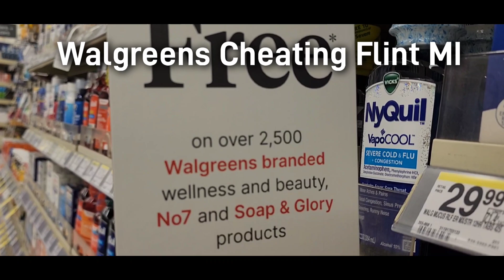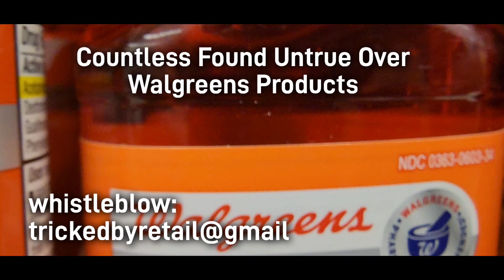Walgreens Cold Medicine Arms Length Lies